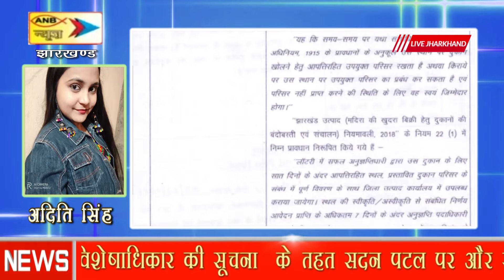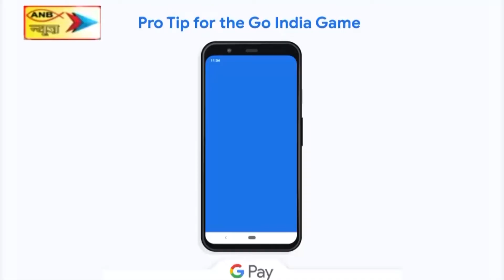गलत जानकारी देने वाले हैं अधिकारियों पर विशेषाधिकार हनन की कार्रवाई करें- सरयू राय